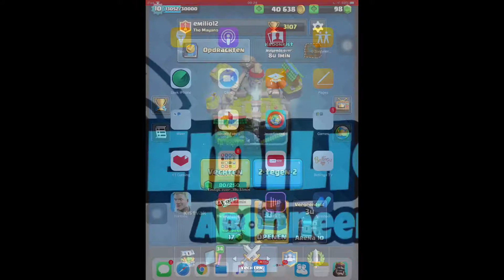Mini chest opening vakantie video #1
In deze video open ik alleen maar kisten dus Laat een blauw duimpje achter
Randy:
Ik upload ongeveer 2 video’s per week
Ik scheld bijna nooit in mijn video’s .

 En ik ga ik binnen kort een 100 gems toernooi doen doen dus houd mij kanaal in de gaten ter eren aan de 100 abonnees, en zondag ga ik live dus kijken

Like deze video voor mee clash royale video ✌️laters